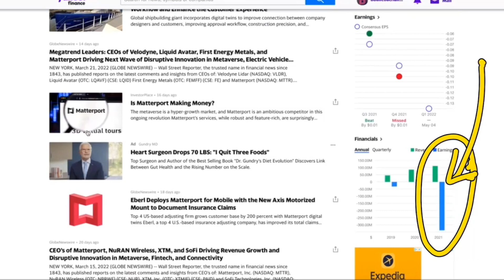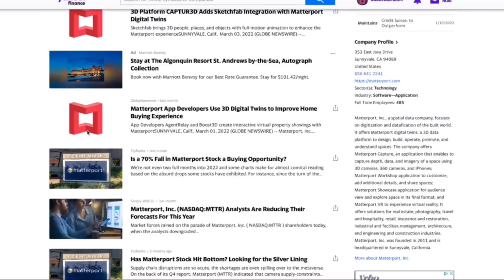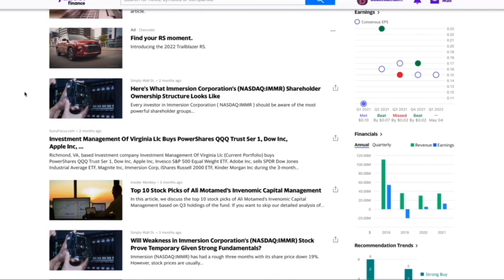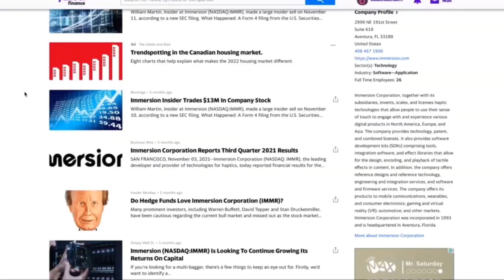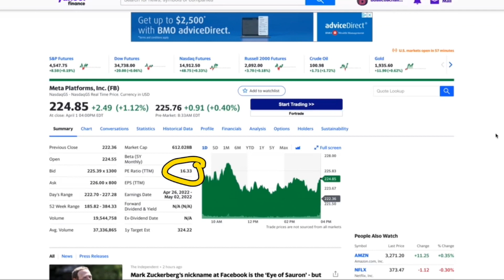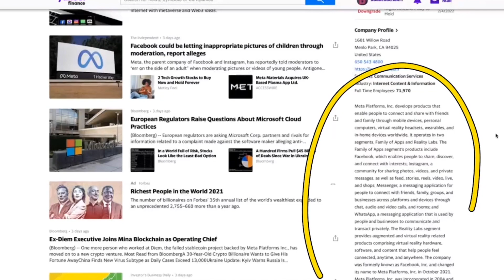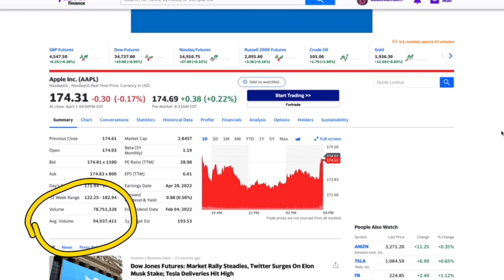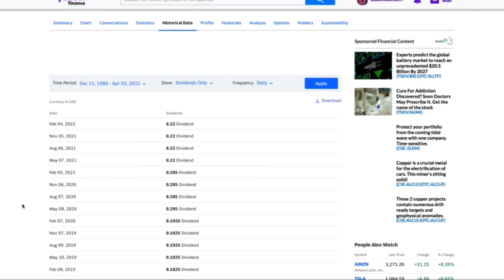How To invest in the Metaverse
How To invest in the Metaverse, this is an investment of the future. The Metaverse is a digital world that is being attempted to be built and looks to be a whole new economy of the future. While most of these businesses dont pay a dividend I did add Apple as a dividend play into the future.

Great Investing Books:

Stock Investing For Canadians:

Past performance is never a guaruntee for what happens in the future, also never invest based on the opinion of a random online, always do your own reserch and find investments that work for your goals and interests.